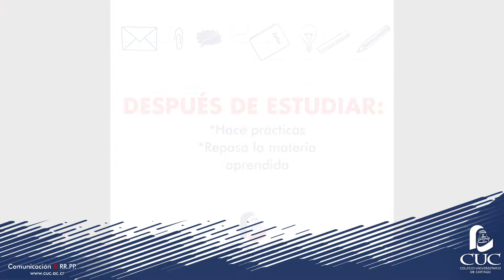Microinformativo CUC (Del 13 al 18 de noviembre, 2017)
Esta semana en el CUC:

Esta semana, está programado el segundo examen parcial del cuatrimestre y como te has venido preparando, sabemos que tendrás éxito…

Y hablando de exámenes, los exámenes por suficiencia de este tercer cuatrimestre, deben matricularse y cancelarse del 13 al 17 de noviembre.

En las mismas fechas, esta semana, los estudiantes de Programas Técnicos de la DECAT, deben solicitar al Departamento de Registro la inscripción para la primera graduación del año 2018.

“Lugares y momentos” es una serie de acuarelas de pequeño formato de la artista Ingrid Sánchez, que combina trabajos de estudio y otros hechos en plein air. Este lunes 13 de noviembre, a las 6:30 de la tarde podés asistir a la inauguración de la novena exposición de arte de este año, en la Sala Marco Aurelio Aguilar.